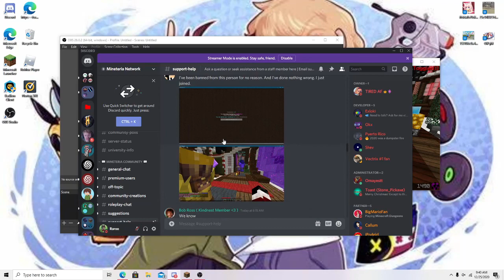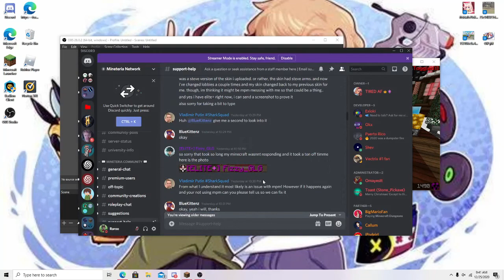BANNEDS IN MINETERIA